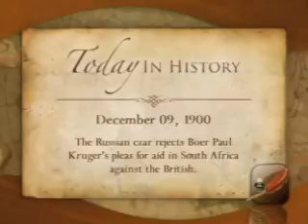VideoActives - Today in History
Let VideoActives™ entertain your viewers with trivia topics such as Today in History, famous birthdays, and much more.